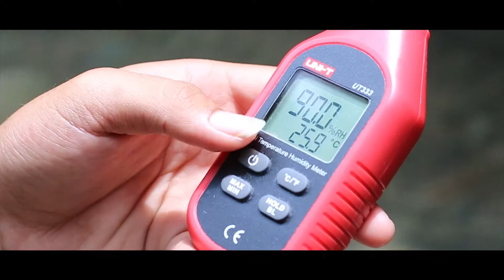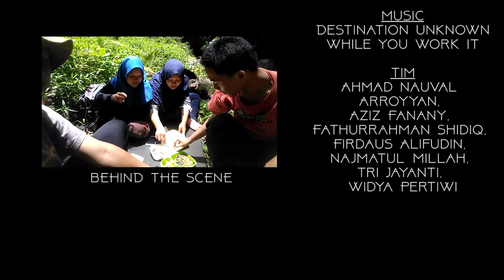Eksplorasi Nagaterbang Sumber Clangap dan Mangli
Nagaterbang (Capung) secara taksonomi termasuk dalam Ordo Odonata yang berperan sebagai predator dalam ekosistem. Sumber Clangap dan Sumber Mangli terletak di Desa Puncu, Kecamatan Puncu, Kabupaten Kediri. Sumber Clangap sendiri merupakan aliran lahar dingin dari gunung vulkanik aktif yang biasa disebut Gunung Kelud. Sumber Mangli terletak di Dusun Damarwulan dengan tipe sumber sebagai mata air. Pada lokasi Sumber Mangli terdapat spesies Capung Bercak Biru (Rhinocypha heterostigma) dan Capung Pancing Jawa (Paragomphus reinwardtii)
Video Ini merupakan hasil penelitian dari anggota KUTRIK yaitu Muhammad Muhibbuddin Abdillah dengan nomor Keanggotaan KS091601